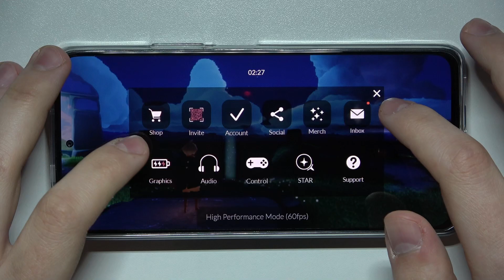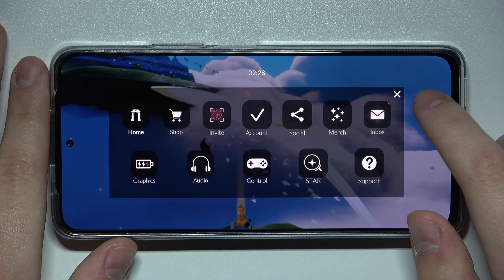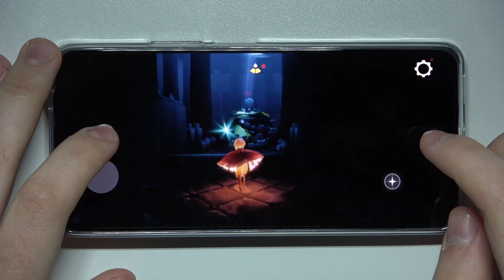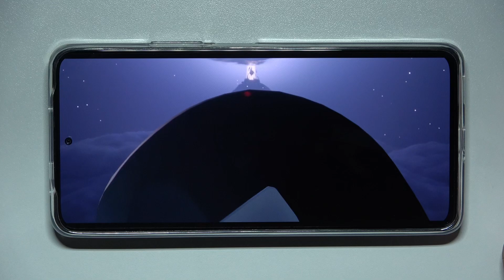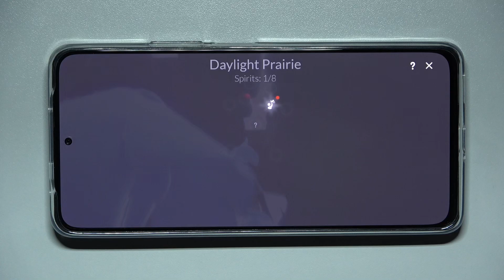Как идёт Sky Children of the Light на Poco F4 / Тест игры Sky Children of the Light на Poco F4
Больше информации вы сможете найти на сайте: hardreset.info/ru

Добро пожаловать на наг канал дорогие друзья. В этом видео мы покажем вам, как Poco F4 справляется с игрой Sky Children of the Light. Вы сможете наверняка узнать, сможете ли ви поиграть на вашем Poco F4 в игру Sky Children of the Light.

Как на Poco F4 Пойдет Sky Children? Как Sky Children of the Light идет на телефоне Poco F4? Насколько производителен Poco F4 в игре Sky Children of the Light? Производителен ли Poco F4 в игре Sky Children?